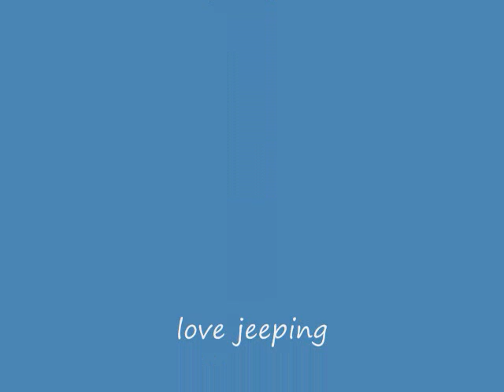jeeping in terrebonne 3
steve and mike(and friends)may 28 09 in terrebonne mtl canada